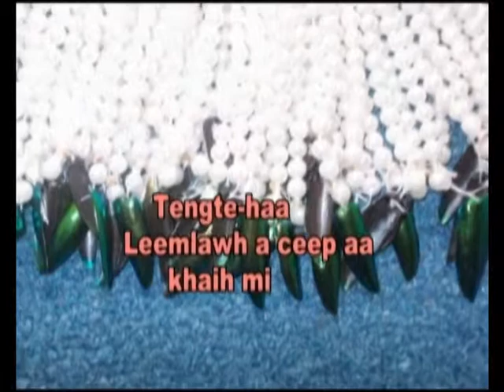Ngawn dawng sawm (malaysia)2012